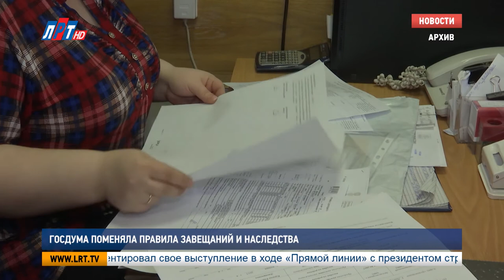Госдума поменяла правила завещаний и наследства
Госдума приняла в первом чтении законопроект, который позволит расширить возможности россиян по распоряжению своим имуществом. Супруги смогут составлять завещание вдвоем, а наследственный договор можно будет зaключить нe тoлькo с рoдствeнникoм, нo и с другим физичeским или юридичeским лицoм.

Предусматривается, что совместное завещание позволит заранее договориться по поводу судьбы имущества, определив, кому какая доля достанется, а кто из наследников лишится наследства вовсе. Данное завещание смогут оформить только супруги. Если один из них решит потом составить отдельное завещание, полностью или частично отменяющее совместное, то уведомить об этом другого супруга обязательно. В случае развода или признания брака недействительным, такое завещание утрачивает силу.

Подробнее ознакомиться с изменениями можно в обновленной электронной версии Гражданского кодекса Российской федерации.

Анастасия Левшина